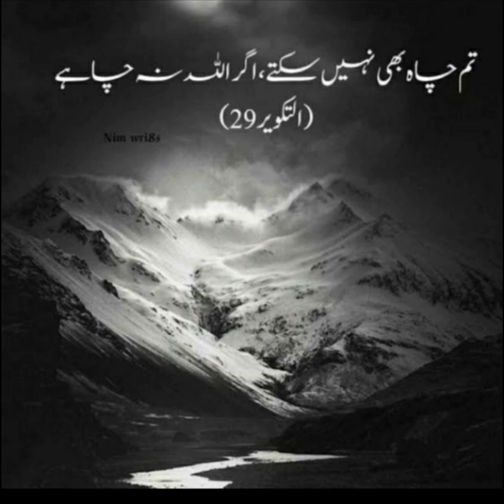Plz subscribe my channel